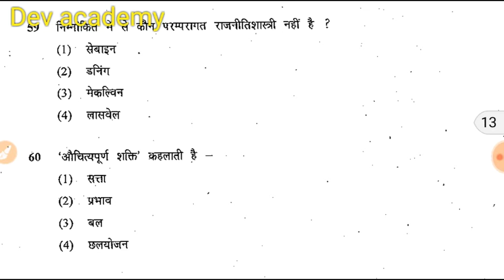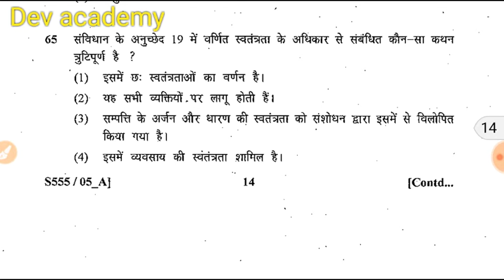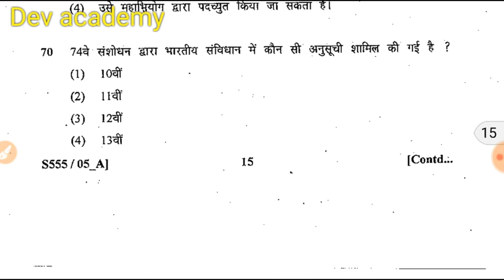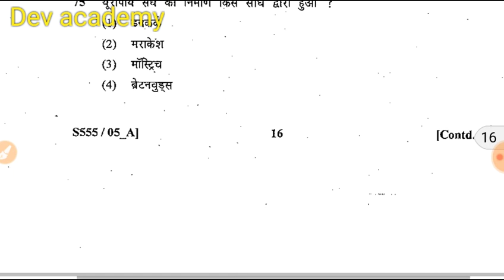Rpsc school lecture Political science -01 test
राजनीति विज्ञान का 1test आपको कितने प्रश्न आते है आप हमें बता सकते है